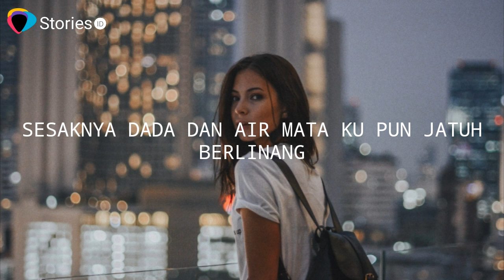[Lagu Baper] Tolong Jaga Dia | Romantis Baper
Tolong Jaga Dia | Romantis Baper🎶

Title   : Tolong Jaga Dia
Song  : Kenangan Band